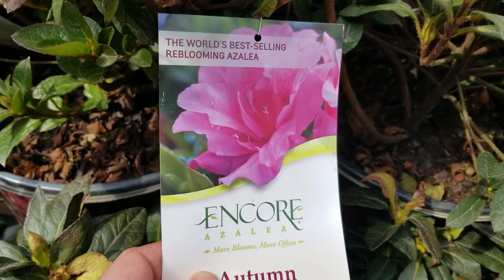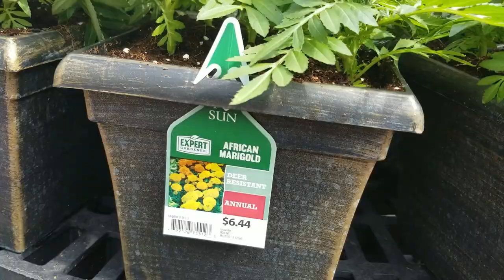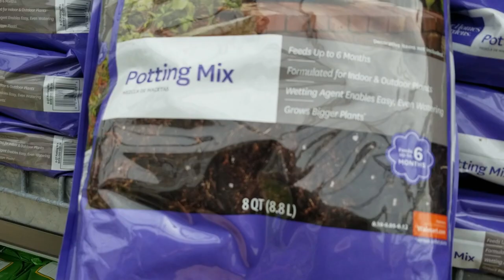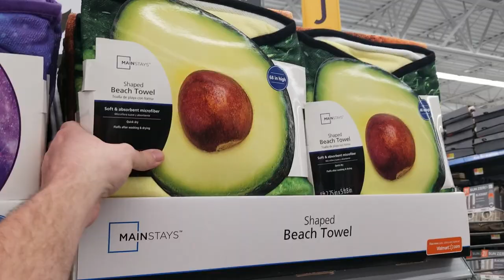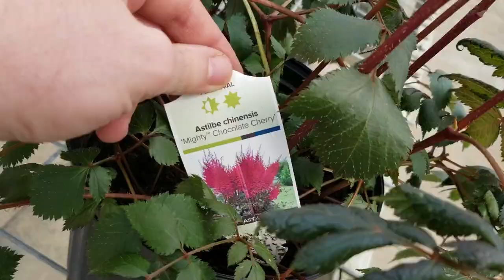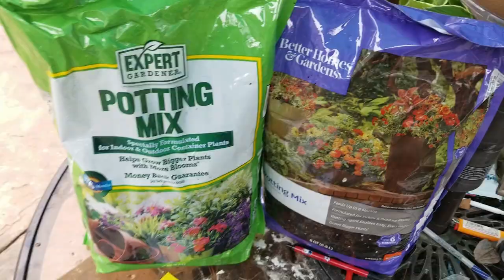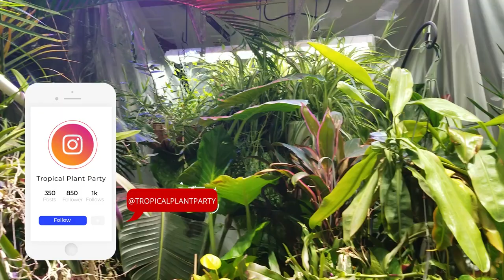Spring! Shopping For More Plants || Walmart Soil & Edible Planter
Due to some technical difficulties with my computer I had to finish up this vlog last minute, so i'm sorry for it's lack of cleanliness.
I am so excited that spring is finally here and I just could not wait to get planting so i went by Walmart to grab a few plants like, lettuce, violas, bacopa. While there I looked around at the plants in a follow me around walmart fashion and looked at their expert potting mix and better home and garden potting soil; I later opened the bags and reviewed them. They also had some lovely Encore azaleas there as well. After leaving Walmart I ran into a local greenhouse to have a look at the annuals and perennials that they have growing for this year. I had a plant haul with; astilbe, lamnium, alocasia frydek, caladiums, pulmonaria and more. Once home I tossed together a quick vegetable planter with some romaine lettuce, violas, creeping thyme and bacopa. This was a fun mix of annuals and perennials. I love combining herbs and veggies into container gardens! Lastly I released some new fish ( mollies ) into my pool pond and talked some about the fish care of the tropical fish, koi and sturgeon.